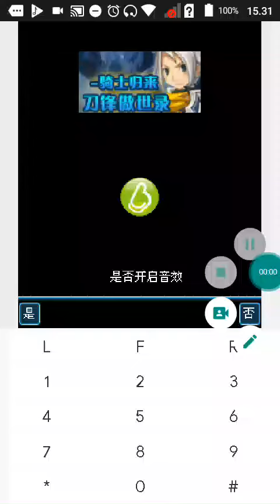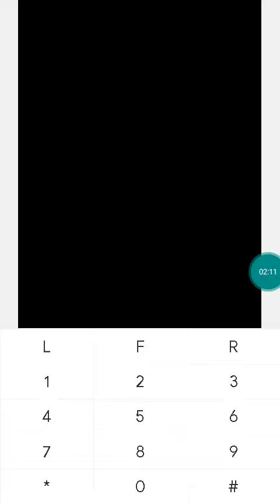【JAVA GAMES】 刀锋 summon night - J2me Loader